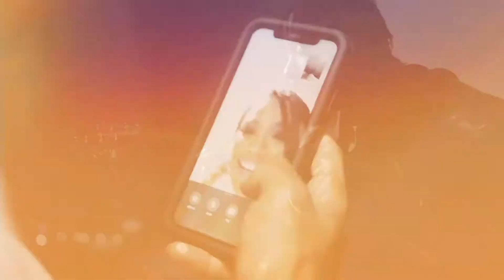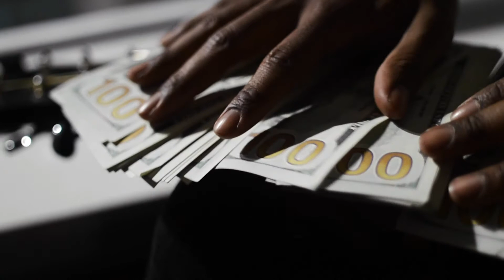12224 Rico x Letter To Bae (Directed by JustBillz)